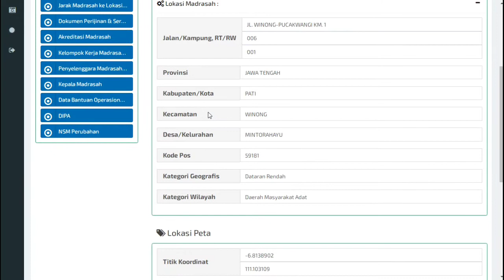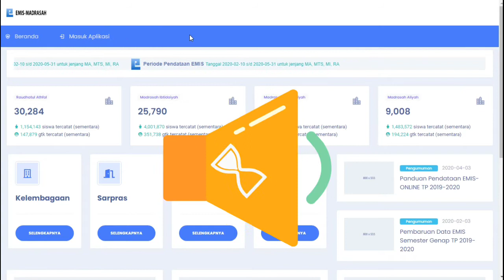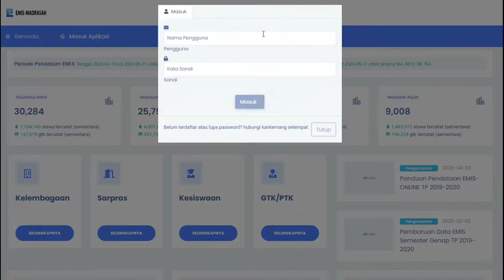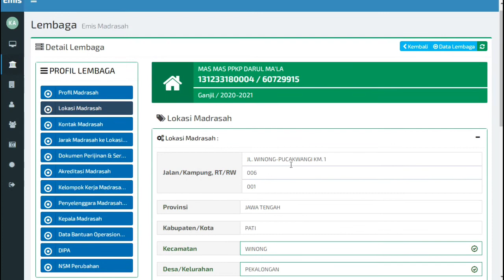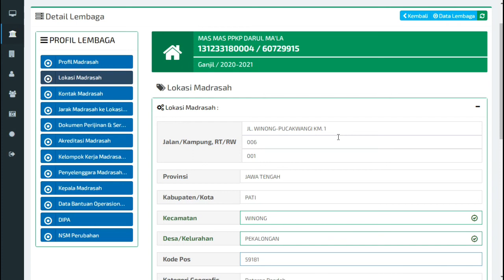Cara merubah desa di profil lembaga emis 2020-2021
Banyak lokasi desa madrasah yang nyasar di desa lain dan tudak bisa dirubah karena stuck data.
Maka dari itu perlu diurai kembali agar tidak stuck. Bagaimana caranya? Just simple way to fix. Check it out!